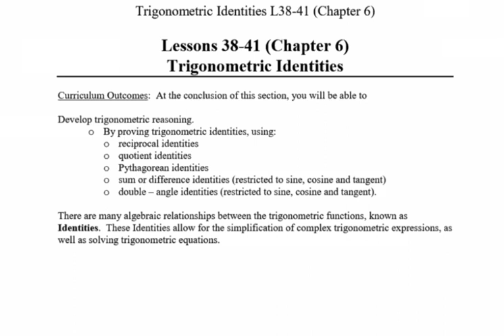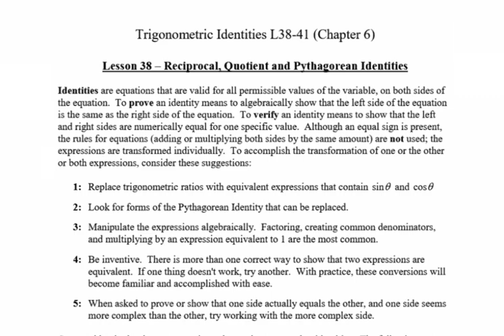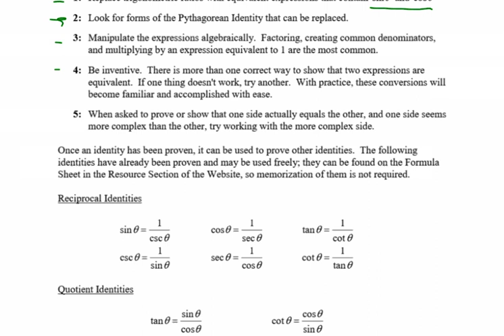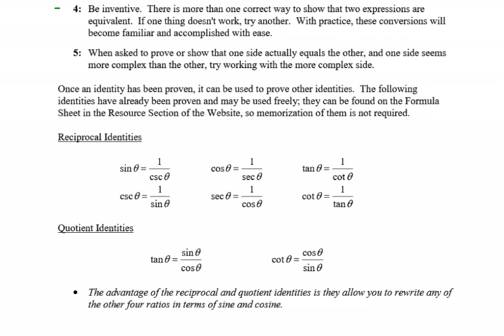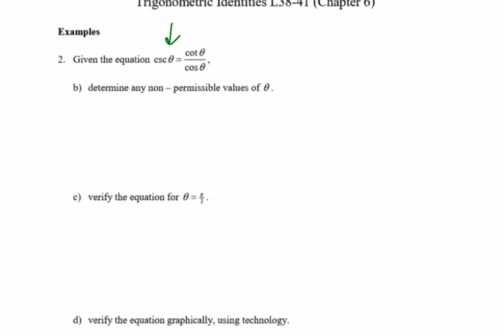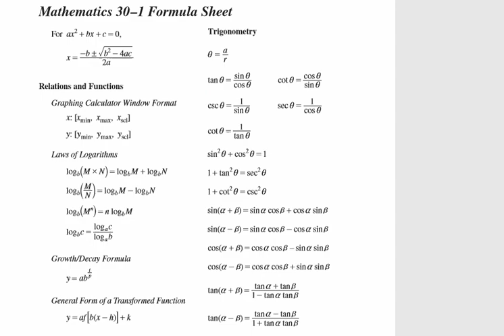Lesson 38 - Reciprocal, Quotient & Pythagorean Identities